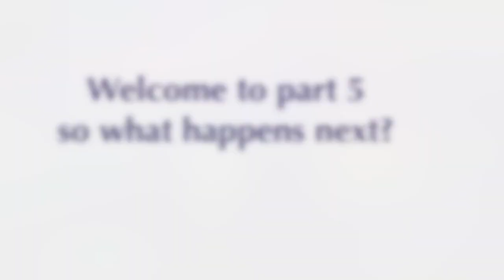Only landing at Alien places part 5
This video is about Only landing at Alien places part 5